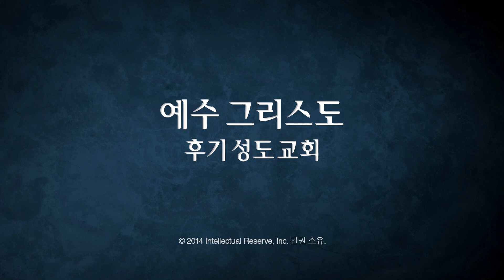자녀의 복음 교육에서 주된 교사: 부모 - 태드 알 콜리스터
태드 알 콜리스터가 2014년 10월 연차 대회에서 말씀한다.